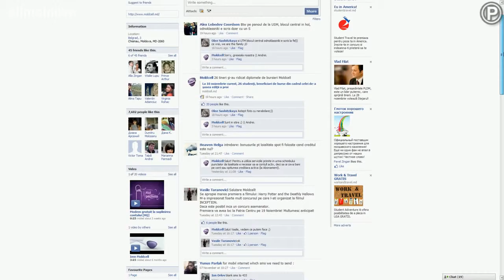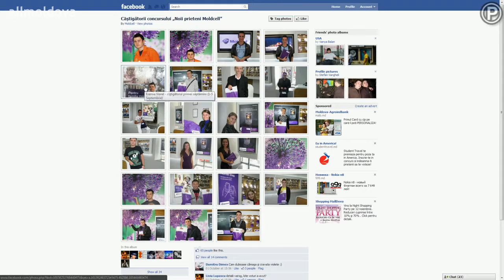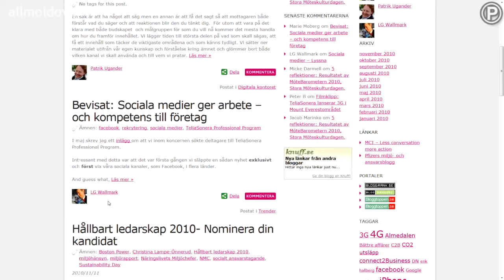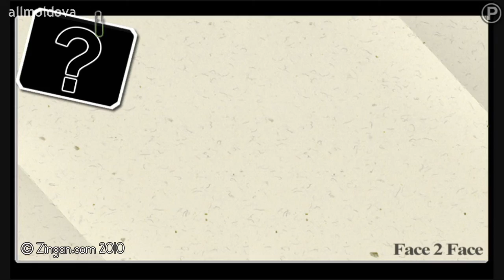Face2Face: Lars G. Wallmark 11/11/10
11/11/10
Face 2 Face: Lars G. Wallmark on Social Media and Moldcell

In this edition of Face 2 Face, we've had the pleasure to interview a representative of TeliaSonera international group -- Lars G. Wallmark. He found time to talk to us about TeliaSonera, what his job is about and also what he managed to do within the last 24h during his first visit to Moldova. Don't miss this edition of the program -- you might learn something about using Social Media as a great promotional instrument for your business.